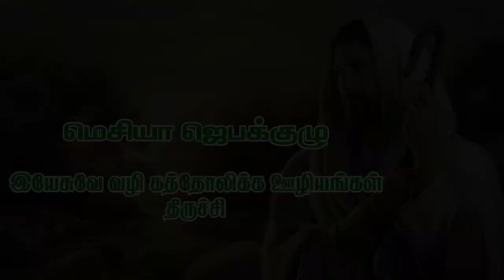தலைவலி (Migraine, Headache) - Feb 16